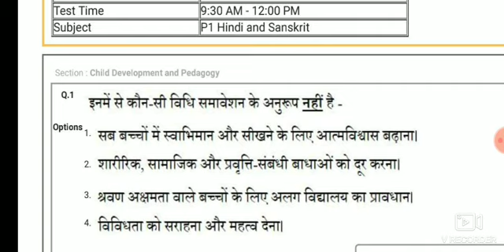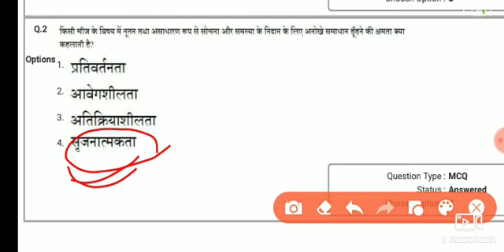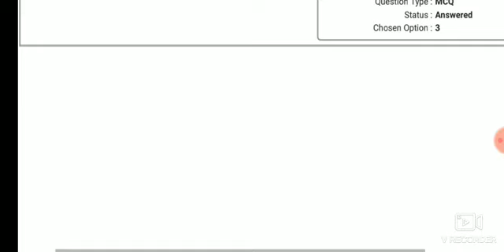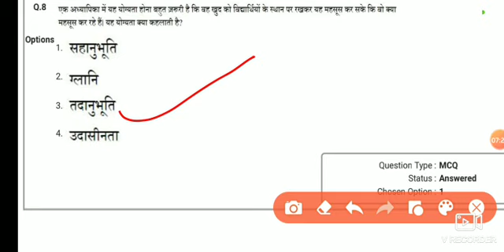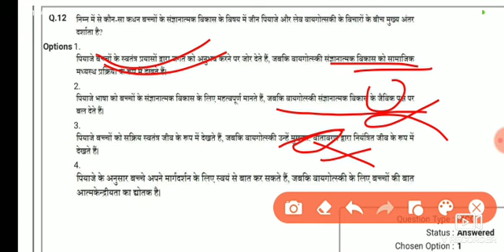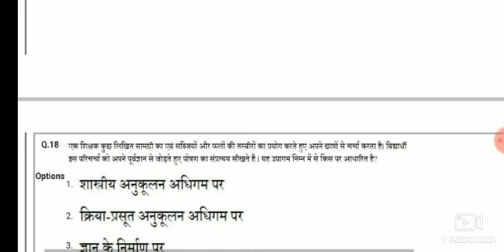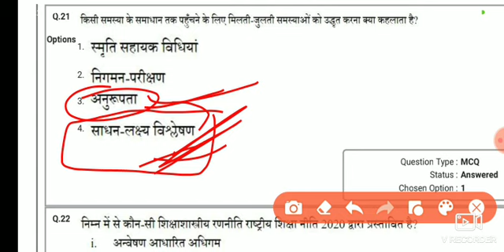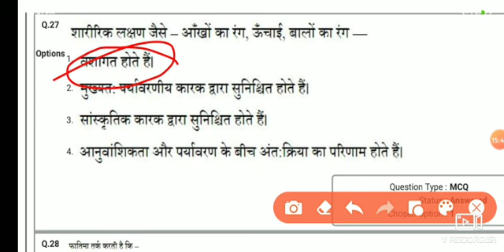24 December 2021 CDP Answer Key।।CTET Dec 2021 Answer Key।।paper-1।।Anand Raj।।Ctet ka answer key।।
24 December 2021 CDP Answer Key।।CTET Dec 2021 Answer Key।।paper-1।।Anand Raj।।Ctet ka answer key।।
Ctet 24 dec 2021 answer key